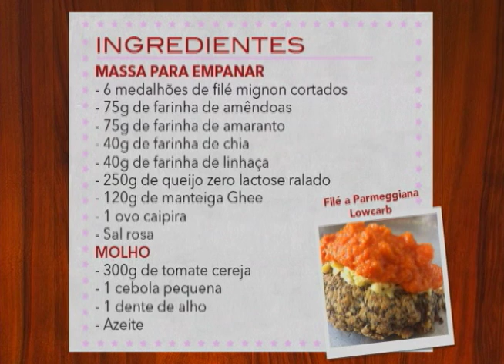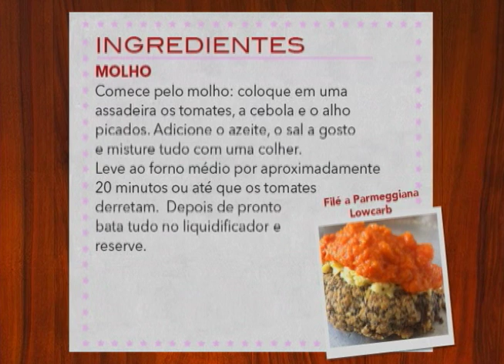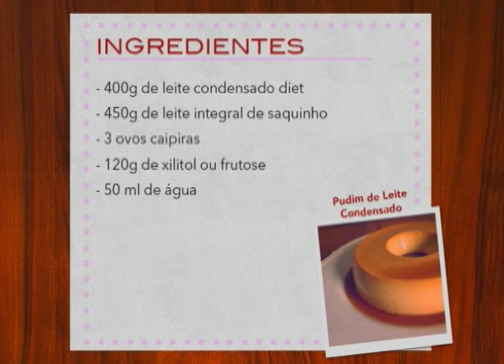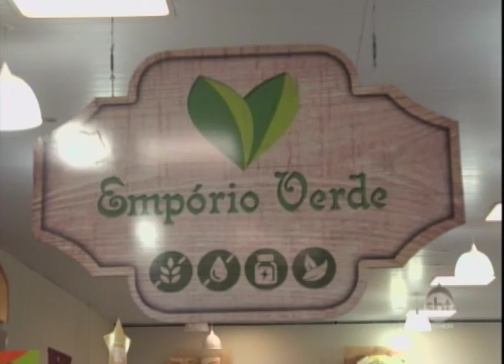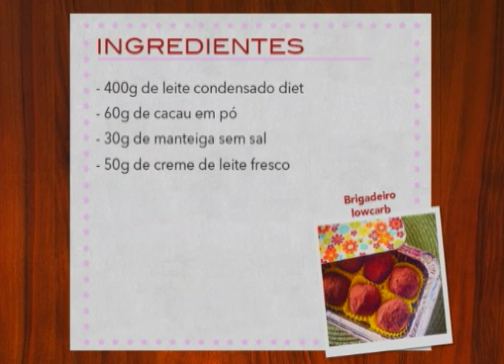SBT e Você 27/03/17 na íntegra | Alimentação saudável